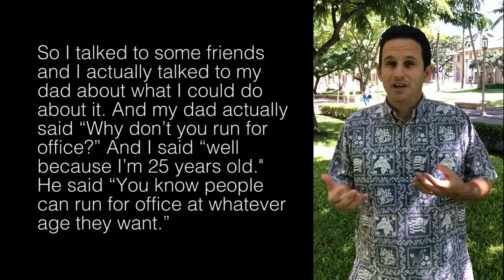National Run for Office Day 2018: Brian Schatz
Senator Brian Schatz wants you to run for office!